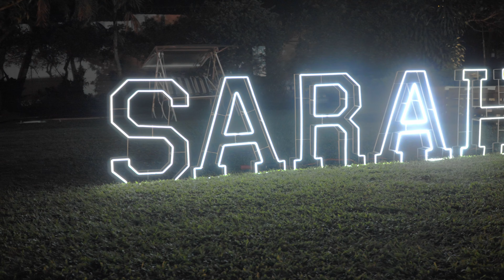RECEPCION SARAH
Fuimos invitados a la recepción de los quince de la hermosa Sarah, evento celebrado el pasado 19 de julio de 2023 en la casa 74 de Ciudad Jardín.